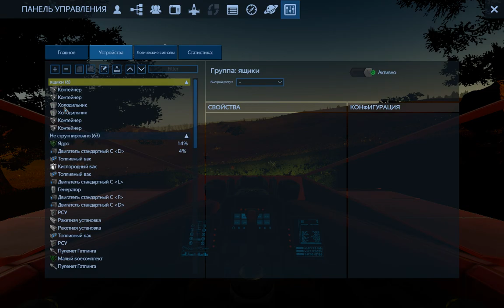Empyrion - Galactic Survival Часть 22 Ставим Буры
Данные ПК:
Оперативная память HyperX HX316C10F*/8 2 шт